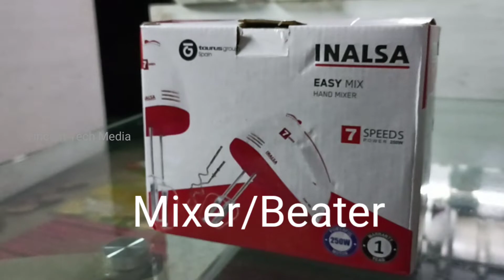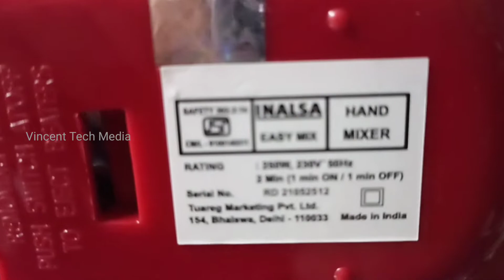Inalsa Hand Blender| Mixer|Beater Easy Mix, Powerful 250 Watt Motor | Variable 7 Speed Control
Easy Mix has a powerful motor that provides powerful processing & at the same time is energy saving. Save time & money with this appliance. It performs all your blending, whisking & kneading tasks fast & efficiently. Body Material : ABS
7-Speed control settings you get, control your food preparation. Mix ingredients for a variety of recipes, from slowly stirring in chunky ingredients like nuts or chocolate chips, at speed one to whipping egg whites or heavy cream, at speed seven